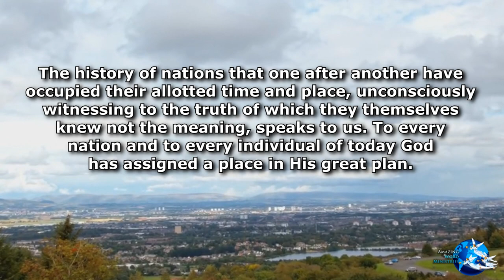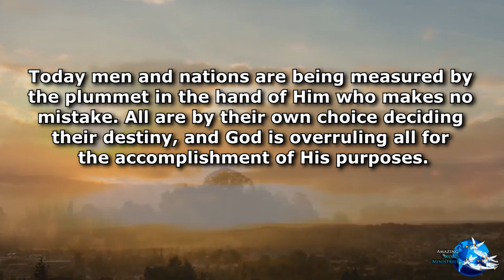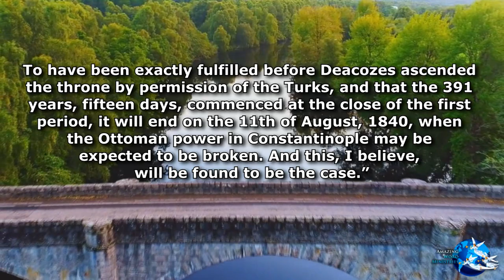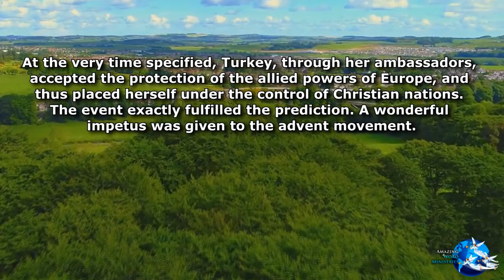Maranatha!: "Ottoman Empire in Prophecy"-- By Ellen G. White